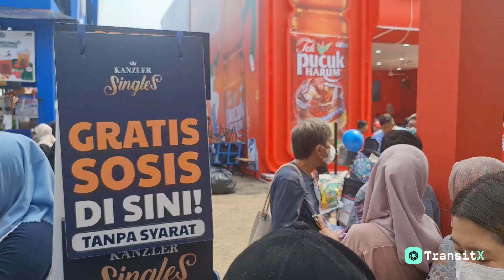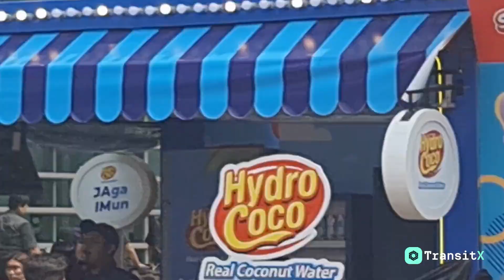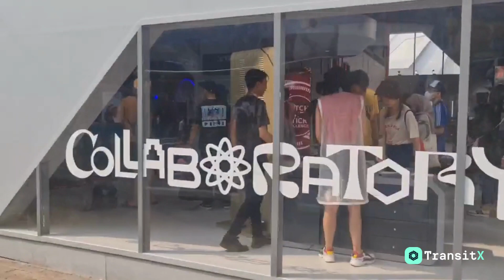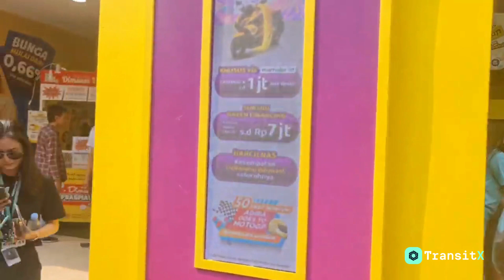Jakarta Fair 2023 PRJ Penggerak Ekonomi ✅